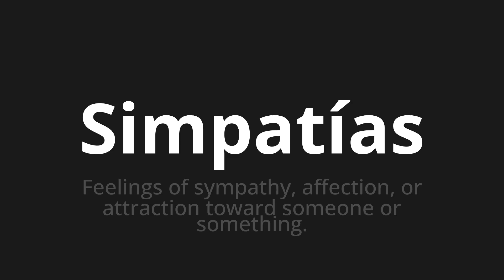How to pronounce Simpatías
Master the Pronunciation of 'Simpatías which means sympathies' - which means : Feelings of Sympathy, AFFFETION, OR ATTRACTION TOWARD SUBEONE OR SUBSTITHING. 📝 with @PronunciationSpanish 🎓🗣️ - [Your Guide to Spanish]

Learn to pronounce 'Simpatías' perfectly in Spanish with our easy and engaging tutorial by @PronunciationSpanish! 📖📽️ In this comprehensive video, we provide you with native speaker examples 🗣️👂 and phonetic breakdowns 🎵 to ensure you get the pronunciation just right.

How to say Sympathies in Spanish